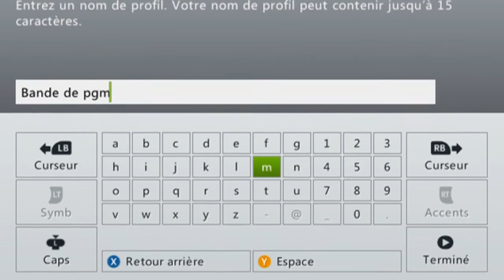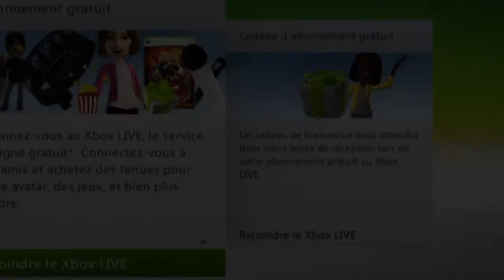Speed art de malade!! :)